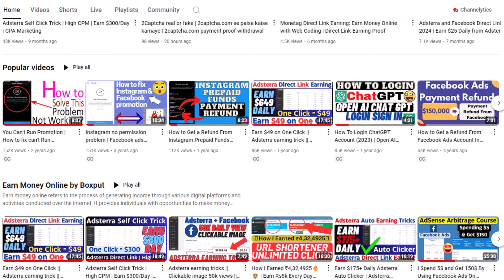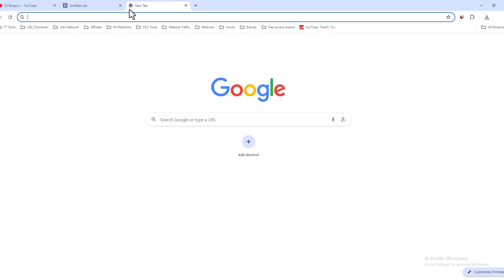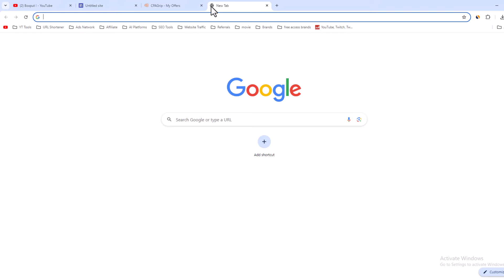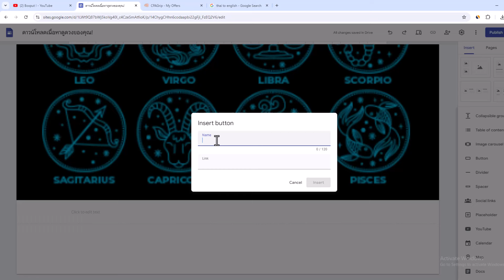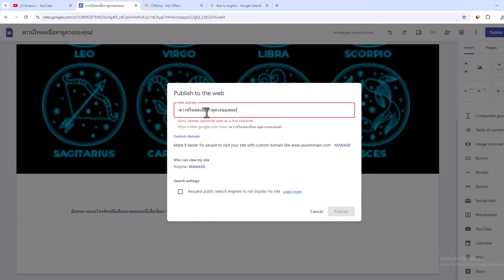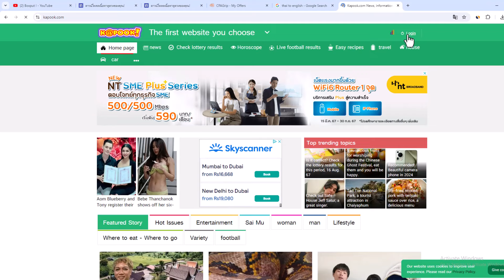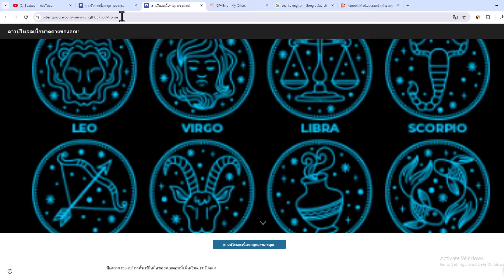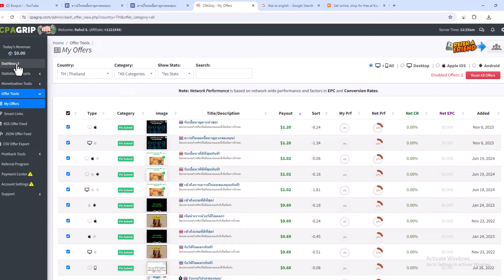How To Make Money With Google Sites 2024 | Landing Page | Get Organic Traffic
Queries Covered:
👉 google sites advanced tutorial
👉 google sites landing page
👉 earn from google sites
👉 how to make money online
👉 google sites tutorial
👉 how to make money with google sites

𝐇𝐀𝐒𝐇𝐓𝐀𝐆▶️ boxput ◀️
Related search -
organic traffic,
get organic traffic from google 2024,
organic traffic 2024,
free website traffic 2024,
website traffic,
how to get organic traffic to website,
how to increase website traffic,
how to get organic traffic to your blog,
how to get website traffic,
what is organic traffic in google analytics,
make money with google sites,
generate organic traffic
boxput,
google sites,
how to use google sites,
créer un site google sites,
google sites passo a passo,
google sites tutorial,
how to earn $10 per day,
cpa marketing,
how to monetize google sites,
website traffic,
organic traffic,